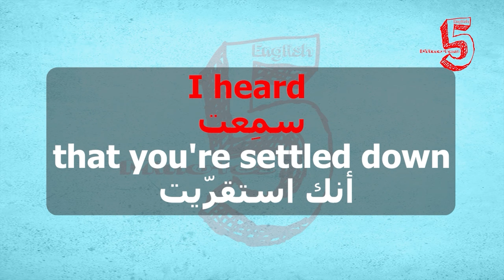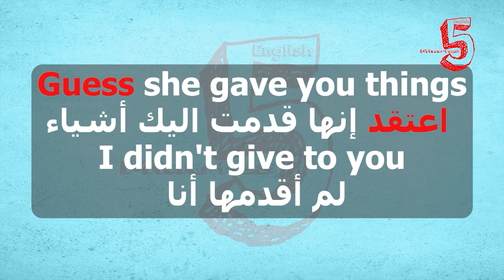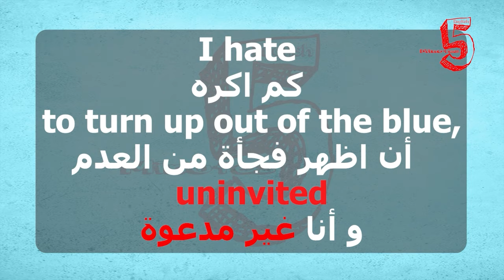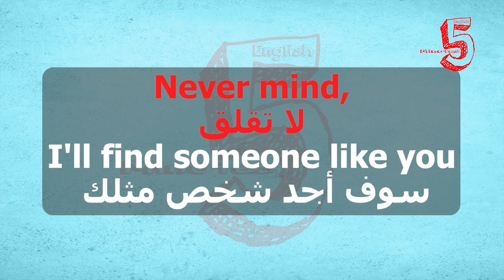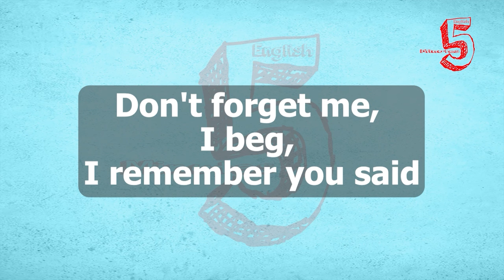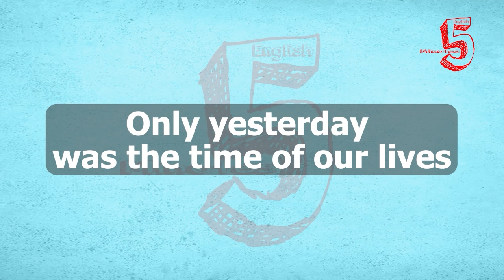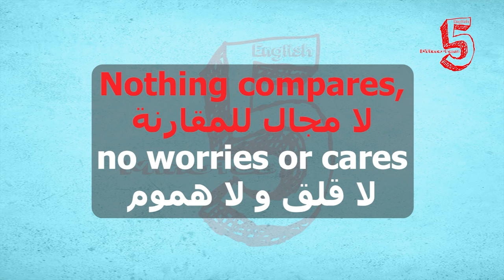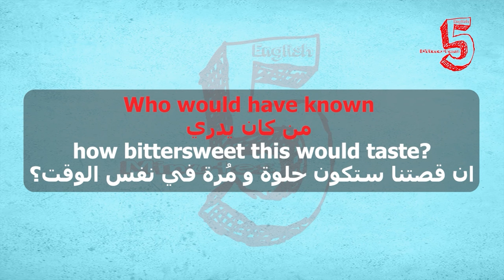تعلم الانجليزية بطريقة التلقين السمعي من اغنية شخص مثلك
I heard
that you're settled down
سمِعت أنك استقرّيت

That you found a girl
and you're married now
و انك وجدت فتاة أنت متزوج منها الآن

I heard
that your dreams came true
سمِعت أن أحلامك تحققت

Guess she gave you things
I didn't give to you
اعتقد إنها قدمت اليك أشياء لم أقدمها أنا

Old friend,
why are you so shy?
صديقي القديم , لماذا انت خجول هكذا؟

ليس من شيمك الابتعاد
او الاختباء من الحقيقة

I hate
to turn up out of the blue,
uninvited
كم اكره أن اظهر فجأة من العدم
و أنا غير مدعوة

But I couldn't stay away,
I couldn't fight it
لكن لم أتمكن من البقاء بعيدة
لم استطع أن امنع نفسي

and that you'd be reminded
That for me,
لكم تمنيت أن تستطيع رؤية وجهي حتى تتذكر
أن بالنسبة إلي

it isn't over
القصة لم تنتهي

Never mind,
I'll find someone like you
لا تقلق. سوف أجد شخص مثلك

I wish nothing
but the best for you, too
وأتمنى لك الأفضل أيضا

I beg,
I remember you said
لا تنساني أرجوك
أتذكر عندما قُلت

احيانا الحب يستمر
ولكن احيانًا يؤلم بدلا من ذلك

انت تعلم كيف ينقضي الوقت بسرعة

Only yesterday
was the time of our lives
الامس فقط
كان اجمل ايام عمرنا

و كأننا وُلدنا و تربينا
في ضبابه صيف

Bound by
the surprise of our glory days
ملزمين بمفاجئة أيام مجدنا

Nothing compares,
no worries or cares
لا مجال للمقارنة لا قلق و لا هموم

they're memories made
لا ندم ولا أخطاء كلها من صُنع الذكريات

how bittersweet this would taste?
من كان يدري
ان قصتنا ستكون حلوة و مُرة في نفس الوقت؟